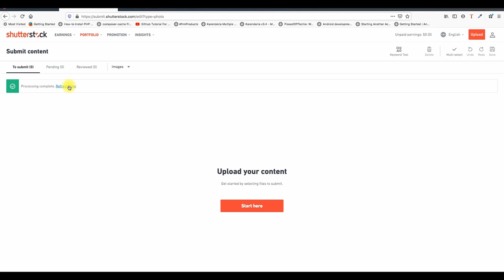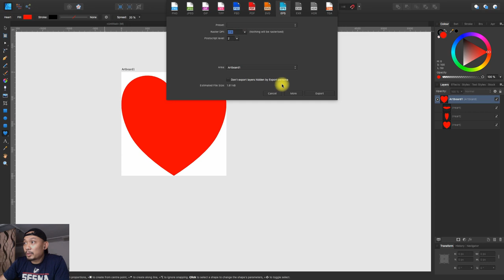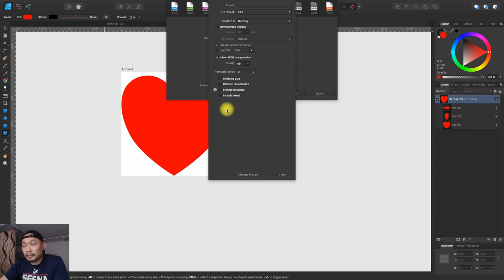File size error ketika upload ke Shutterstock? Ini penyelesaiannya!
Khas kepada vector contributor yang menggunakan Affinity Designer. Sekiranya anda menghadapi masalah 'The size of your artwork ( not the size of the artboard" must be at least 4 Megapixels' bolehlah cuba tips yang dikongsikan dalam video ini. Semoga bermanfaat. Terima kasih.

1:00 Solusinya
2:25 Apa masalah sebenarnya?